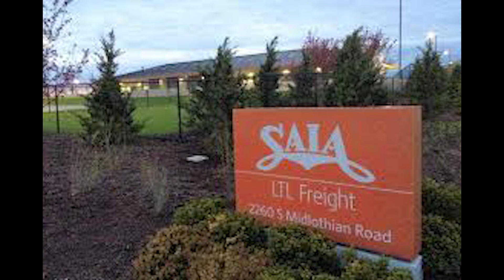Saia: From Humble Beginnings to LTL Powerhouse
Learn about the journey of Saia, from its humble beginnings to becoming a powerhouse in the LTL industry. Discover how Saia, one time part of Yellow Corp, has grown and evolved over the years to become a leader in the transportation and logistics industry.